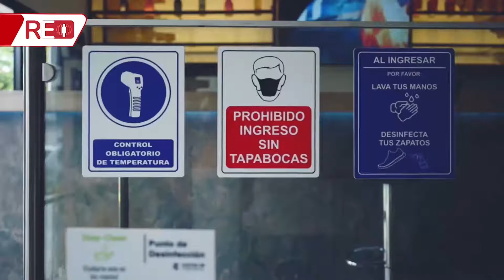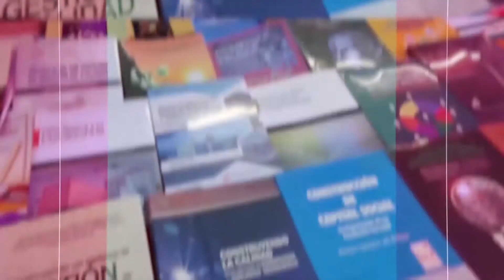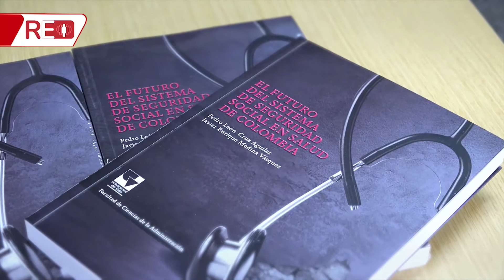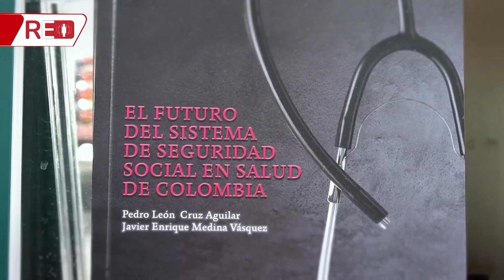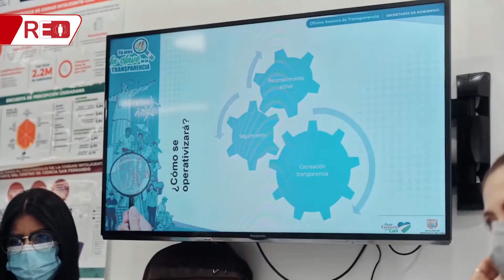Red Empresarial. Cap. 02 Prospectiva para un mundo postcovid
El COVID-19 no solo ha provocado una crisis sanitaria global, sino también, una profunda crisis económica y social, ¿Qué pasó? ¿Estaban o no preparadas las empresas y los gobiernos para afrontar una crisis como la provocada por la pandemia?, ¿Hacia dónde deben avanzar los gobiernos y sus políticas en un mundo Postcovid?  El tema central de este capítulo Prospectiva para un mundo Postcovid. Invitado: Javier Enrique Medina Vásquez.